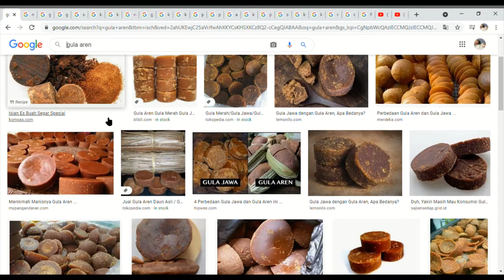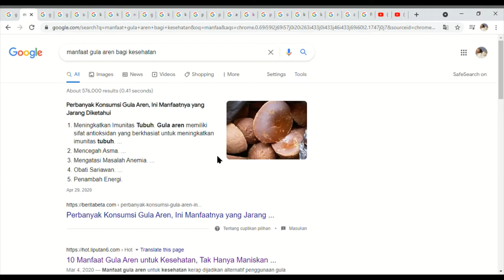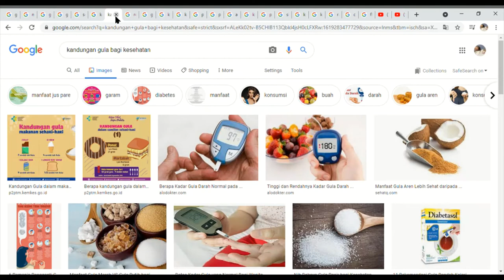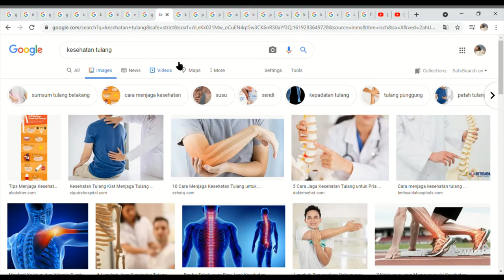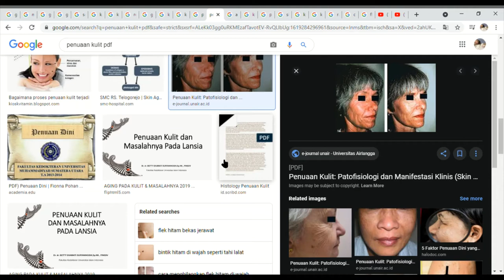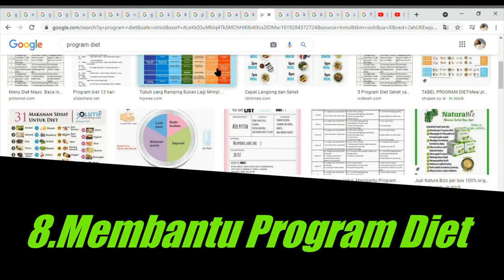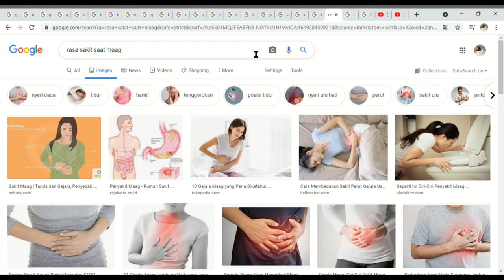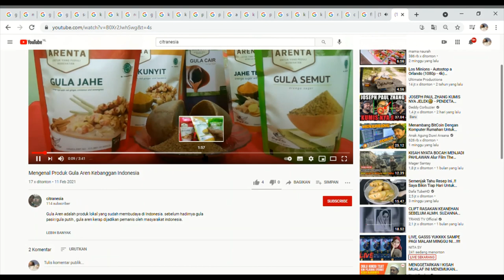13 Manfaat Gula Aren Bagi Kesehatan Pria dan Wanita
gula aren ternyata tidak hanya memiliki rasa yang enak dan manis akan tetapi lebih dari itu ...gula aren memiliki segudang manfaat.